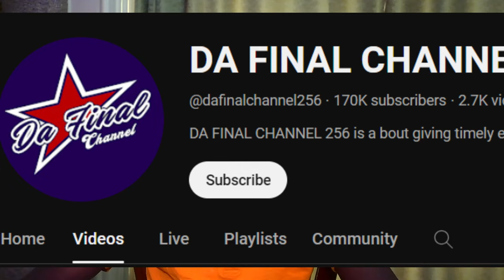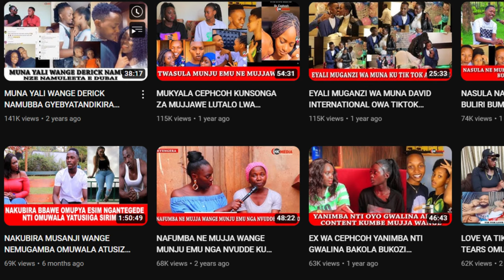The Biggest & Most Influential YouTubers in Uganda 2024